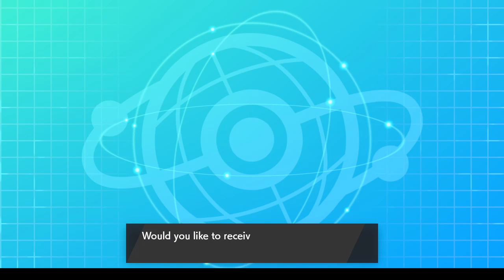High Roller R4 - Battle vs CondorNJ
Give Me Your Money